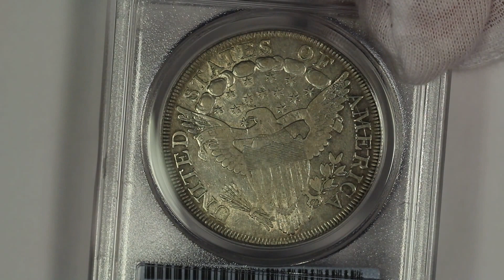1800 Draped Bust Silver Dollar PCGS VF35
A short video of an 1800 Draped Bust Silver Dollar graded VF35 by PCGS.

Here is a 1800 Draped Bust Silver Dollar with the Large Eagle or Heraldic Eagle Reverse has been graded VF35 by PCGS. This early silver dollar has a fairly even light grey color and is free of major issues. The fields do exhibit some minor hairlines and some very light and fine scratches, but nothing out of the ordinary for the assigned grade. The coin also shows fairly strong underlying Mint luster for the grade, but the light circulation wear that is present appears to be consistent with the assigned grade. The luster is even stronger on the reverse side and in the protected areas of the obverse, giving the coin much better eye appeal than the average VF graded example of the type.